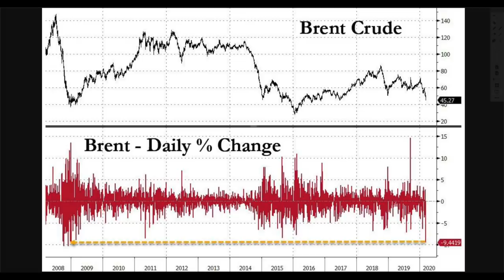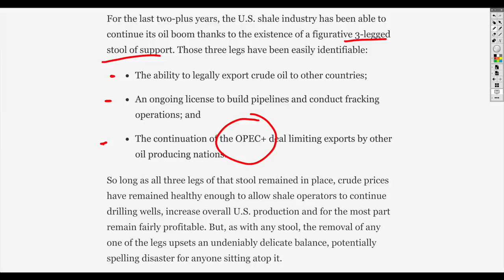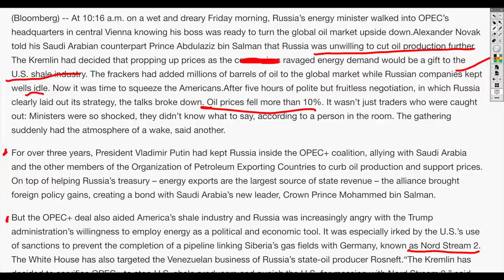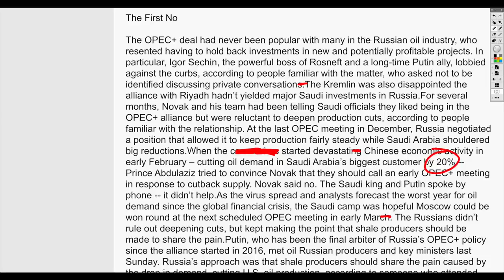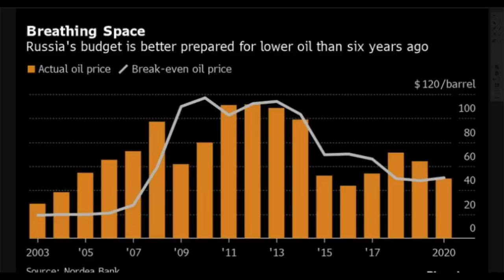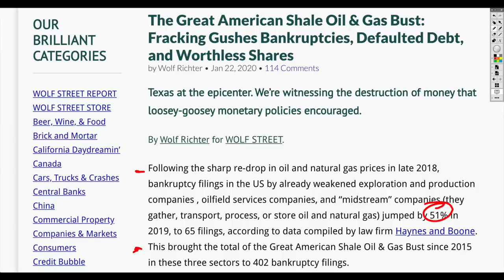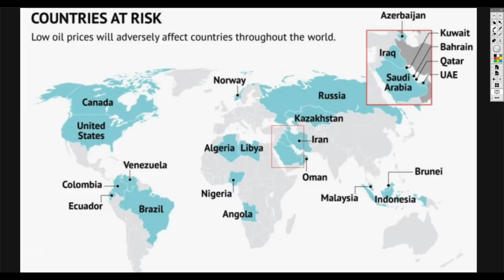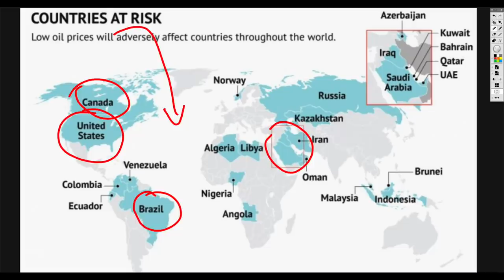OIL PLUNGES 10% as Price NEAR $40! Major Global Economic FALLOUT Just Happened.